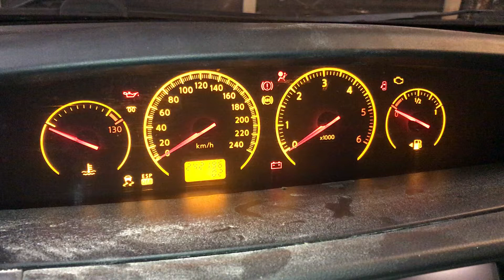Т4431 ДВС (Двигатель) Nissan Primera P12 2.2td YD22DDT